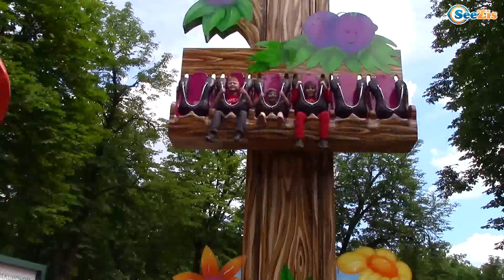Kids Indoor Playground Play Area Entertainment for children